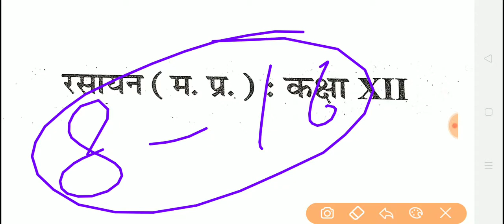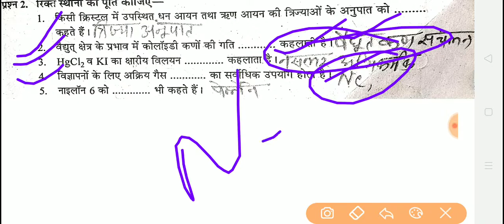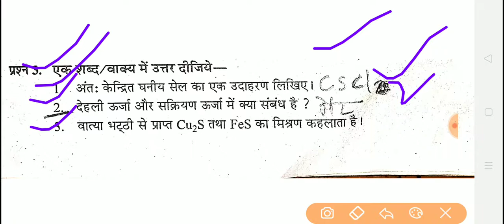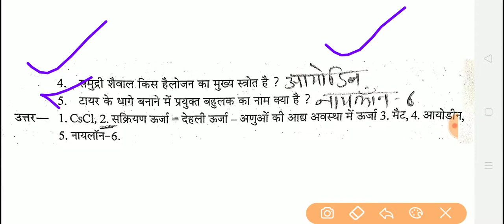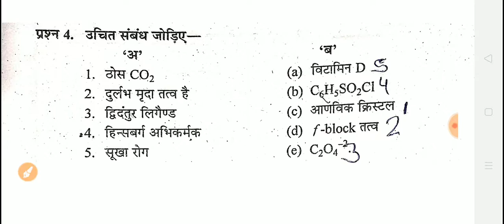chemistry class 12th important questions||रसायन शास्त्र कक्षा 12 वीं महत्वपूर्ण प्रश्न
नमस्कार साथियों आज का हमारा वीडियो रसायन शास्त्र कक्षा 12वीं मध्य प्रदेश के महत्वपूर्ण प्रश्नों का वीडियो है आप हमारे इस वीडियो को लाइक करें शेयर करें और हमारे चैनल को सब्सक्राइब करें धन्यवाद

रसायन शास्त्र प्रमाण